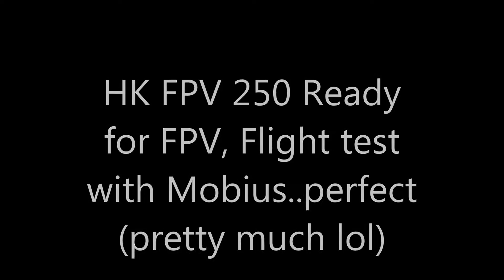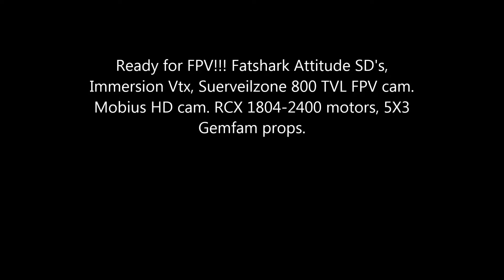Hobbyking 250 FPV Quad testing with Mobius and anti jello cam mount.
Just a simple LOS flight but loaded with all FPV gear ready for it's first proper FPV outing tomorrow.